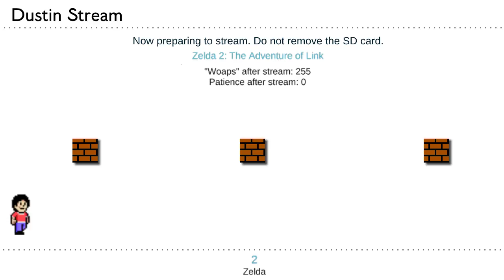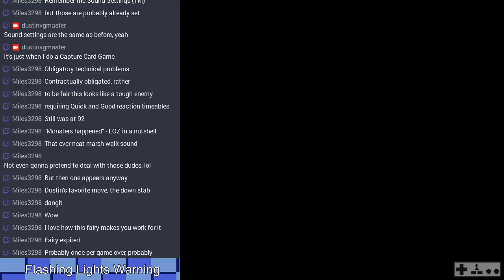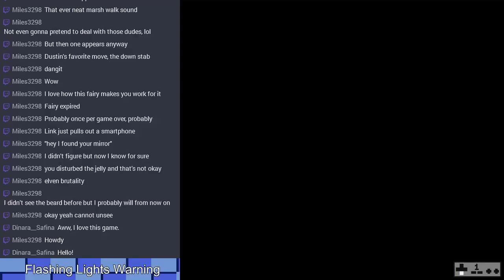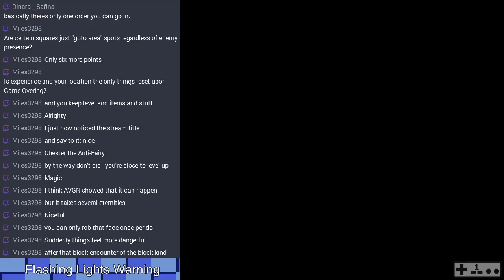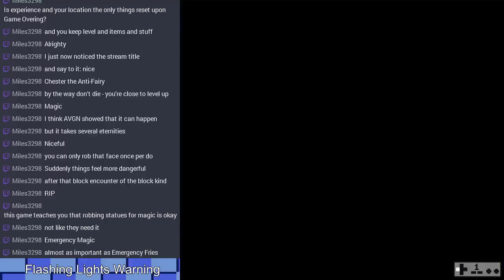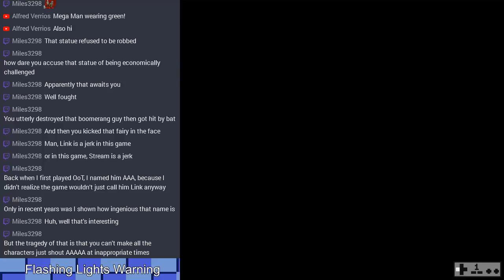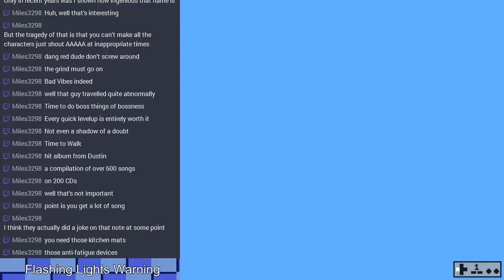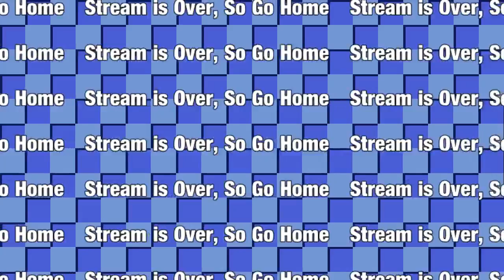[Stream] Zelda 2: The Adventure of Link (Part 2)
Hnnng, just one more levelup